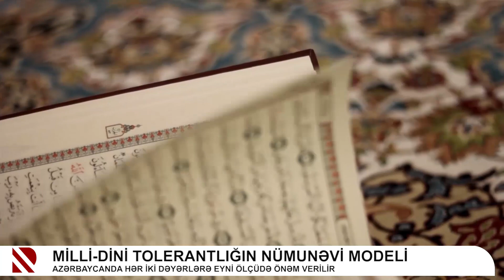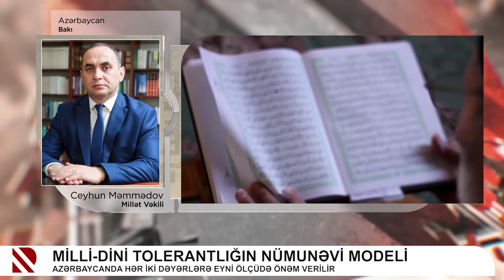Milli-dini tolerantlığın nümunəvi modeli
Azərbaycanda hər iki dəyərlərə eyni ölçüdə önəm verilir